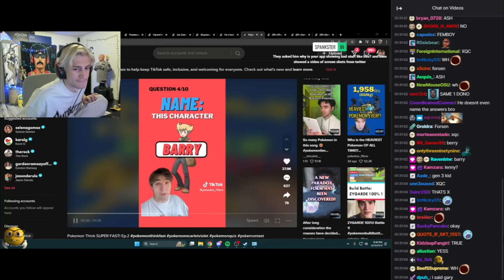W answer From xQc